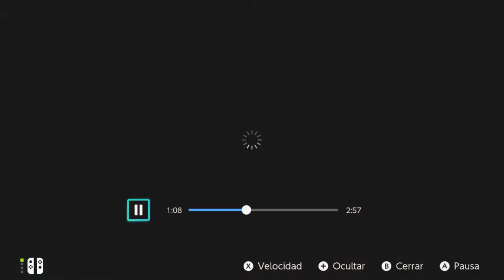OCEANHORN DEMO de Nintendo Switch! (se parece algo al Zelda xD)